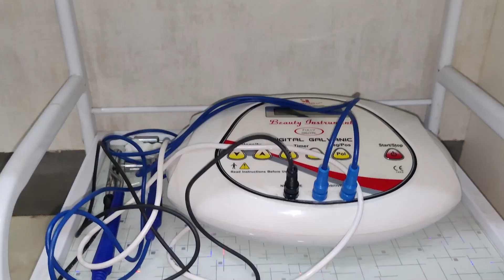দৰঙৰ দলগাঁৱত অপহৰণৰ ঘটনা